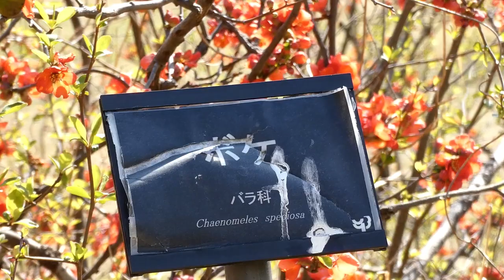[4K]国営昭和記念公園の花便り2019春 オトメツバキ、ボケ、キンセンカなど Flower report from the Syouwa Natiional Park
（ほとけのざ）は春の七草の（仏の座）ではなく食べられません。サンガイグサという別名もあるそうです。
You can't eat it because it is not the spring of seven herbs. It also seems that there is another name called San Geigusa.